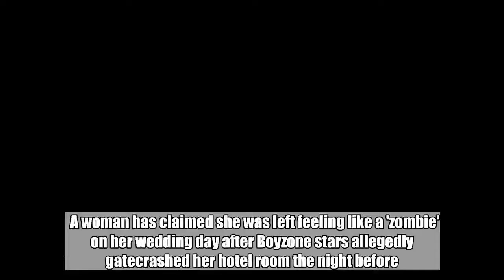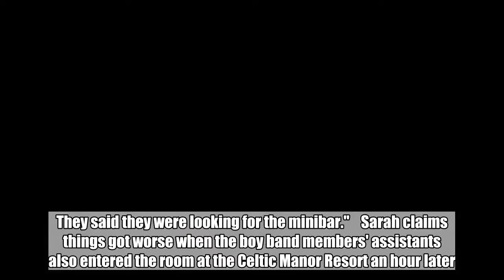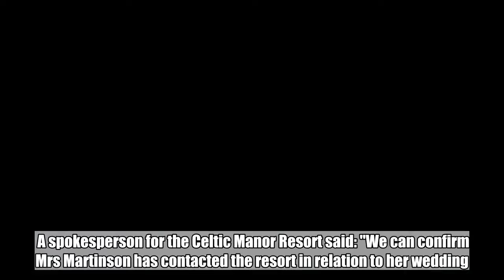Boyzone stars 'gatecrash bride-to-be's hotel room in search of booze' night before her wedding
A woman has claimed she was left feeling like a 'zombie' on her wedding day after Boyzone stars allegedly gatecrashed her hotel room the night before.    Bride-to-be Sarah Martinson, 38, says she was tucked up in bed ahead of her big day when Keith Duffy and Shane Lynch came into her room in the middle of the night in search of the minibar, WalesOnline reports.   Sarah had dropped a whopping £17,000 on her big day with partner Stephen Huckerby.  She told the Sun on Sunday: "I told them they needed to leave, before realising it was Shane and Keith from Boyzone. They said they were looking for the minibar."    Sarah claims things got worse when the boy band members' assistants also entered the room at the Celtic Manor Resort an hour later.  She added: "On my wedding day I felt like a zombie as I’d hardly slept. It ruined what was meant to be the most perfect day of my life.”  Sarah said the stars "seemed to be drunk" when they had gone into her suite on the weekend of June 30, but a spokeswoman for the Boyzone denied this.  "The Boyz were given keys to the room and had been told it was theirs," she said. "Once the hotel’s mistake was realised they left.”    The Newport hotel had been hosting its annual Celebrity Cup golf charity event, which Keith regularly attends.  A spokesperson for the Celtic Manor Resort said: "We can confirm Mrs Martinson has contacted the resort in relation to her wedding.  "We have acknowledged her feedback and responded directly to the matter."